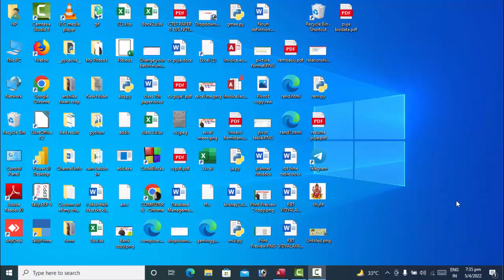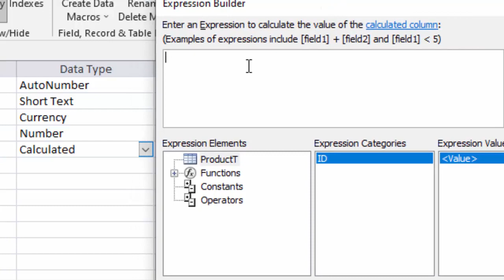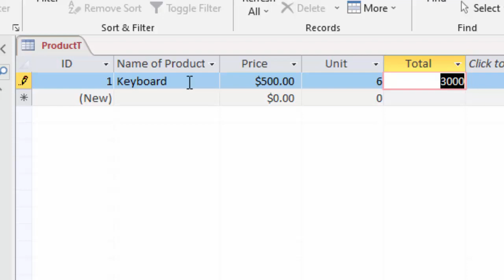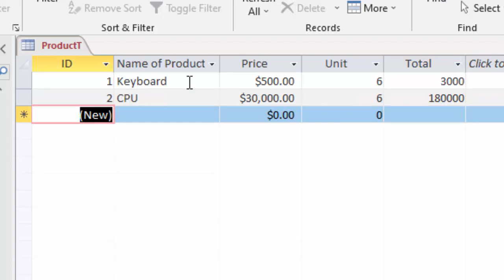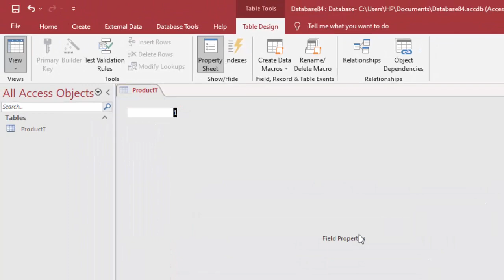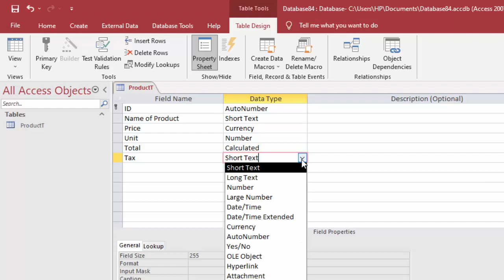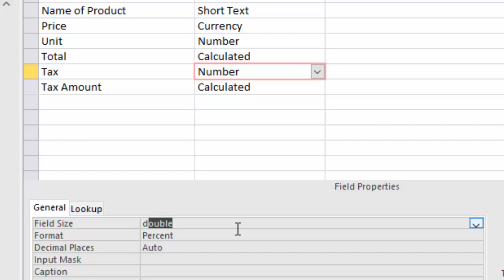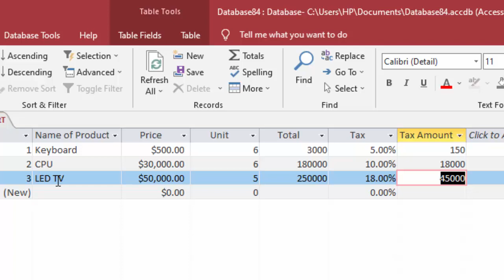Calculate with Percent Sign in Microsoft Access 2019@COMPUTEREXCELSOLUTION